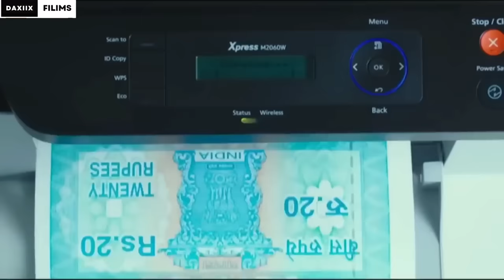FILIM || Laba gabdhood oo wllo ah ayaa jeclaanaya Aabaha dhalayna waa Gangistar🔥😳